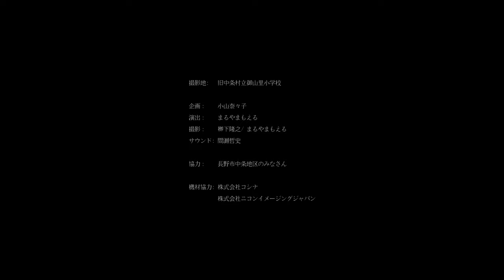Chima×古賀小由実「中条」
7/5 開催の『our screen 2019』から、ライブ会場限定で
販売スタートしたCDがCUEPROで発売中！

企画ライブ『our screen』で生まれた
古賀小由実さんとの共同制作楽曲たちが1枚のCDになりました。

ジャケット絵：滝花保和
デザイン：ヤマダサヲリ

Chima×古賀小由実『じゃあね、また。』

1.美しい村
2.あくび
3.おろしたての靴履いて
4.ティラン
5.水の舟
6.中条

【製造番号】CUE-9021
【税抜価格】 2,000円